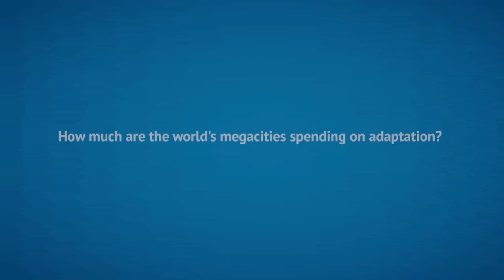How much are the world's megacities spending on adaptation?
Dr Lucien Georgeson from University College London on the disparity between how much megacities in developed countries are spending on adaptation to climate change, compared to developing countries.